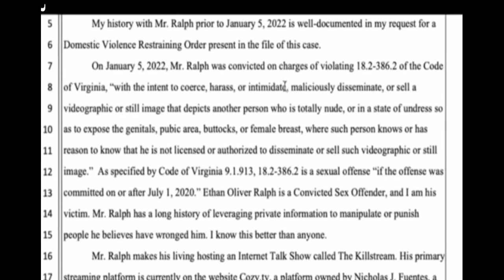Ethan Ralph S3x 0ffender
Ethan Ralph got convicted and served no jail time.